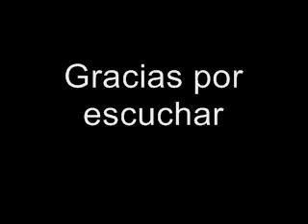el barco ebrio.Arthur Rimbaud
. REcuerda elegir la descarga gratuita.
Mientras descendía por Ríos impasibles,
sentí que los remolcadores dejaban de guiarme:
Los Pieles Rojas gritones los tomaron por blancos,
clavándolos desnudos en postes de colores.

No me importaba el cargamento,
fuera trigo flamenco o algodón inglés.
Cuando terminó el lío de los remolcadores,
los Ríos me dejaron descender donde quisiera.

En los furiosos chapoteos de las mareas,
yo, el otro invierno, más sordo que los cerebros de los niños,
¡corrí! y las Penínsulas desamarradas
jamás han tolerado juicio más triunfal.

La tempestad bendijo mis desvelos marítimos,
más liviano que un corcho dancé sobre las olas
llamadas eternas arrolladoras de víctimas,
¡diez noches, sin extrañar el ojo idiota de los faros!

Más dulce que a los niños las manzanas ácidas,
el agua verde penetró mi casco de abeto
y las manchas de vinos azules y de vómitos
me lavó, dispersando mi timón y mi ancla.

Y desde entonces, me bañé en el poema
de la mar, lleno de estrellas, y latescente,
devorando los azules verdosos; donde, flotando
pálido y satisfecho, un ahogado pensativo desciende;

¡donde, tiñendo de un golpe las azulidades, delirios
y ritmos lentos bajo los destellos del día,
más fuertes que el alcohol, más amplios que nuestras liras,
fermentaban las amargas rojeces del amor!

Yo sé de los cielos que estallan en rayos, y de las trombas
y de las resacas y de las corrientes:
¡yo sé de la tarde, del alba exaltada como un pueblo de palomas,
y he visto alguna vez, eso que el hombre ha creído ver!

¡Yo he visto el sol caído, manchado de místicos horrores.
iluminando los largos flecos violetas,
parecidas a los actores de dramas muy antiguos
las olas meciendo a lo lejos sus temblores de moaré!

¡Yo soñé la noche verde de las nieves deslumbrantes,
besos que suben de los ojos de los mares con lentitud,
la circulación de las savias inauditas,
y el despertar amarillo y azul de los fósforos cantores!

¡Yo seguí, durante meses, imitando a los ganados
enloquecidos, las olas en el asalto de los arrecifes,
sin pensar que los pies luminosos de las Marías
pudiesen frenar el morro de los Océanos asmáticos!

¡Yo embestí, sabed, las increíbles Floridas
mezclando las flores de los ojos de las panteras con la piel
de los hombres! ¡Los arcos iris tendidos como riendas
bajo el horizonte de los mares, en los glaucos rebaños!

¡Yo he visto fermentar los enormes pantanos, trampas
en las que se pudre en los juncos todo un Leviatán;
los derrumbes de las aguas en medio de la calma,
y las lejanías abismales caer en cataratas!

¡Glaciares, soles de plata, olas perladas, cielos de brasas!
naufragios odiosos en el fondo de golfos oscuros
donde serpientes gigantes devoradas por alimañas
caen, de los árboles torcidos, con negros perfumes!

Yo hubiera querido enseñar a los niños esos dorados
de la ola azul, los peces de oro, los peces cantores.
Las espumas de las flores han bendecido mis vagabundeos
y vientos inefables me dieron sus alas por un momento.

A veces, mártir cansada de polos y de zonas,
la mar cuyo sollozo hizo mi balanceo más dulce
elevó hacia mí sus flores de sombra de ventosas amarillas
y yo permanecía, al igual que una mujer, de rodillas...

Casi isla, quitando de mis bordas las querellas
y los excrementos de los pájaros cantores de ojos rubios.
¡Y yo bogué, mientras atravesando mis frágiles cordajes
los ahogados descendían a dormir, reculando!

O yo, barco perdido bajo los cabellos de las algas,
arrojado por el huracán contra el éter sin pájaros,
yo, a quien los Monitores y los veleros del Hansa
no hubieran salvado la carcasa borracha de agua;

Libre, humeante, montado de brumas violetas,
yo, que agujereaba el cielo rojeante como una pared
que lleva, confitura exquisita para los buenos poetas,
líquenes de sol y flemas de azur;

Yo que corría, manchado de lúnulas eléctricas,
tabla loca, escoltada por hipocampos negros,
cuando los julios hacían caer a golpes de bastón
los cielos ultramarinos de las ardientes tolvas;

¡Yo que temblaba, sintiendo gemir a cincuenta leguas
el celo de los Behemots y los Maelstroms espesos,
eterno hilandero de las inmovilidades azules,
yo extraño la Europa de los viejos parapetos!
¡Yo he visto los archipiélagos siderales! y las islas
donde los cielos delirantes están abiertos al viajero:
¿Es en estas noches sin fondo en las que te duermes y te exilas, millón de pájaros de oro, oh Vigor futuro? ¡Pero, de verdad, yo lloré demasiado! Las Albas son desoladoras,
toda luna es atroz y todo sol amargo: